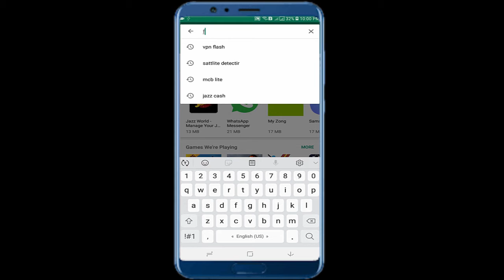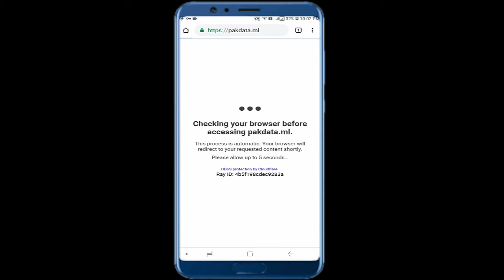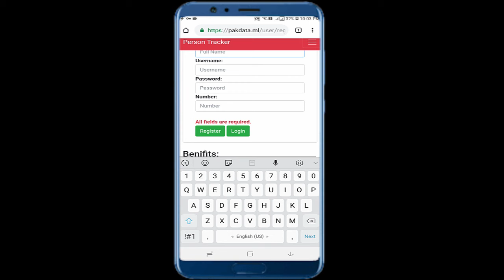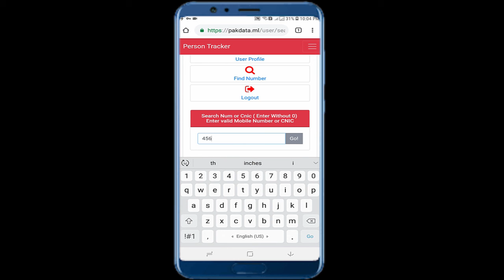How to check number on cnic All network Sims | kisi bhi number ki malomat hasil krin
how to check number on cnic all network
any mobile,any mobile number
how to check any number
mobile number detail
mobile number information
kisi bhi number ki malomat
kisi bhi number ka data kese nikale
how to check your phone number
check any number details with owner cnic pic
check any number details
how to check any number details online
any number detail,any number information in pakistan
any number information